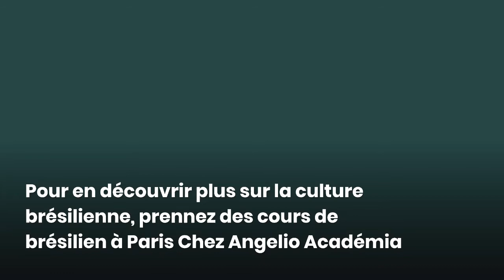5 choses à savoir sur Rio de Janeiro